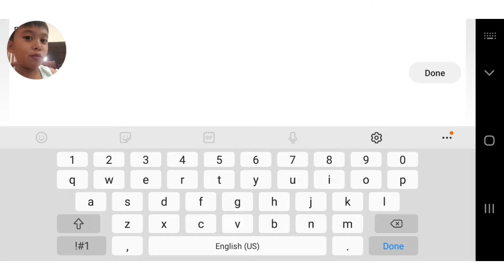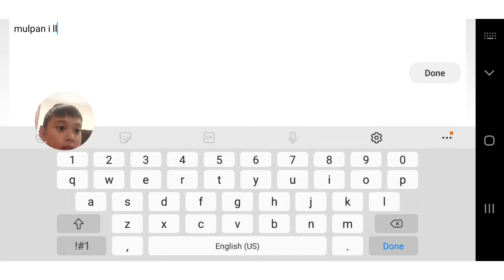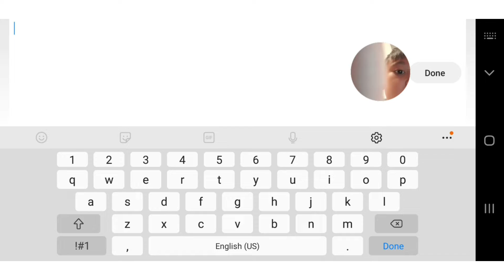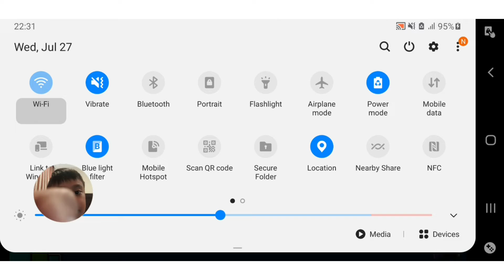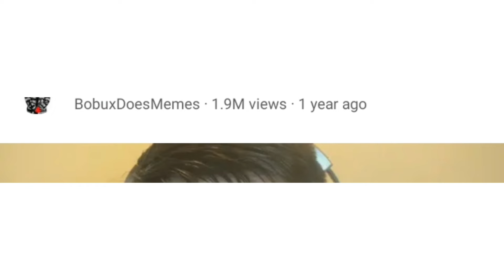outerspace level is hard 🤨fire guntlet🔥 in geometry dash🔺️◼💨